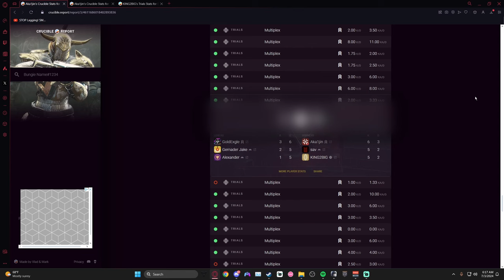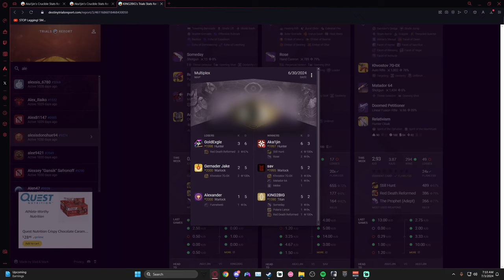We Matched GernaderJake Carry v Carry (He Called Me Out For Being Sus!)